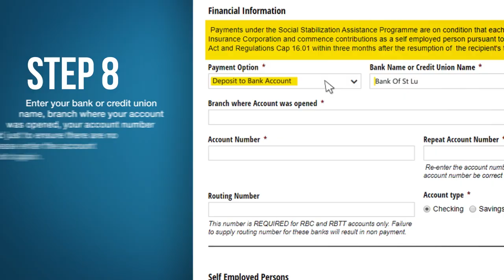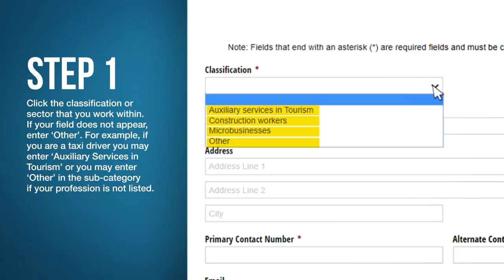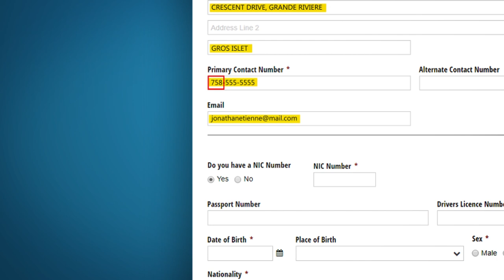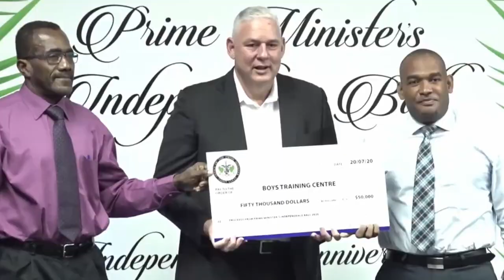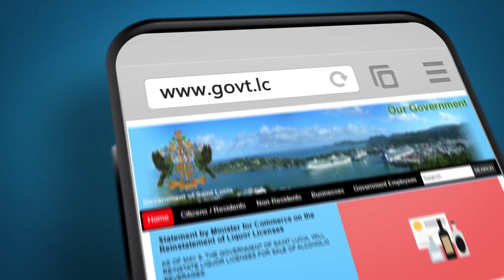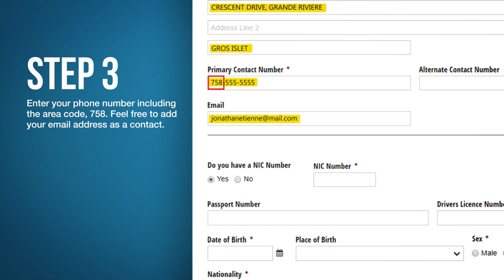NTN Nightly News (July 22, 2020)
In the evening news package:
Saint Lucians urged to take the necessary precautions as Tropical Storm Gonzalo approaches; the deadline for the Income Support Programme has been extended; and staff of the Saint Lucia Marketing Board undergo food safety training.